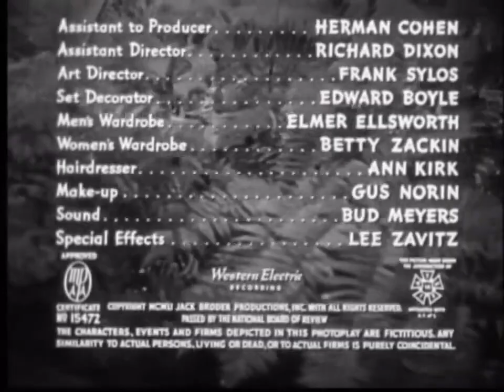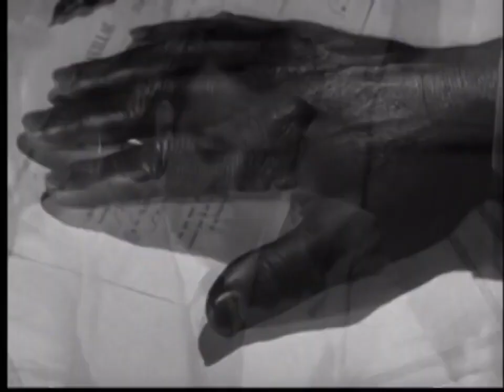Bride of the Gorilla - Full Horror Movie (1951)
The owner of a plantation in the jungle marries a beautiful woman. Shortly afterward, he is plagued by a strange voodoo curse which transforms him into a gorilla. But is his transformation real or is it all in his head?

Director: Curt Siodmak
Writer: Curt Siodmak
Sound: Buddy Myers
Stars: Raymond Burr, Barbara Payton, Lon Chaney Jr., Tom Conway, Paul Cavanagh, Gisela Werbisek, Carol Varga, Paul Maxey, Woody Strode, Martín Garralaga, Felippa Rock, Moyna MacGill, Steve Calvert, Art Felix, Augie Gomez, Tony Urchel

Country: USA
Language: English
Studio: Jack Broder Productions Inc.
Genre: Horror
Relesed: 01 Oct 1951